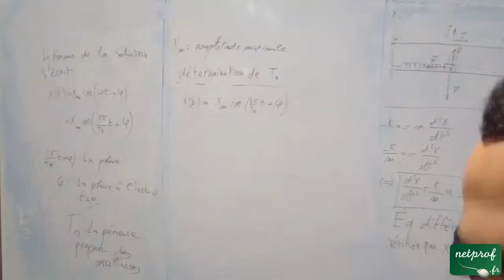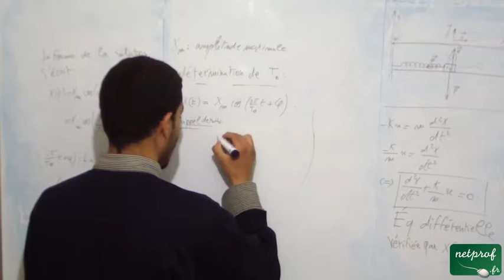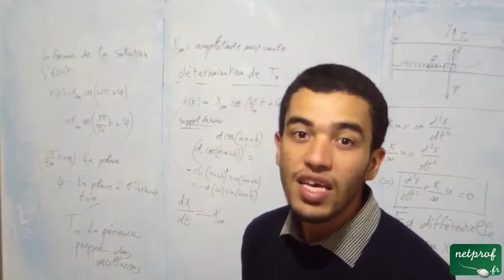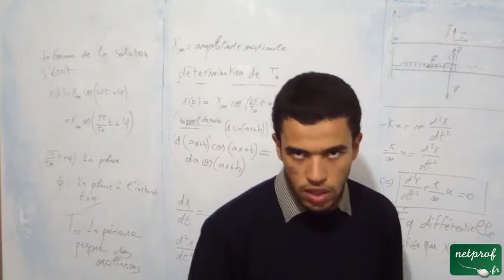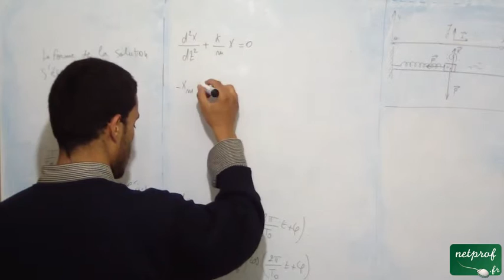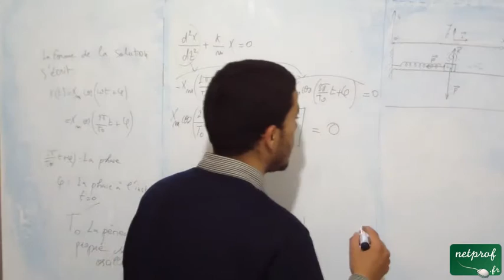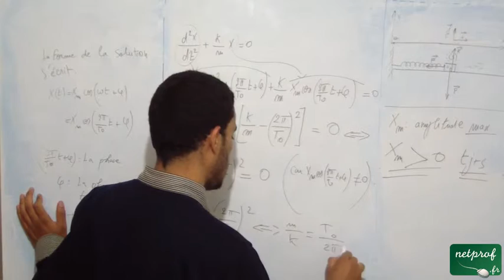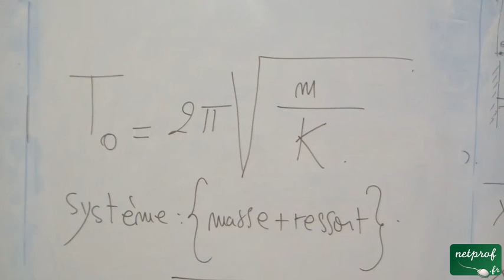étude du système masse+ressort, part4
Cours netprof.fr de Physique / Terminal
Prof : Mohamed